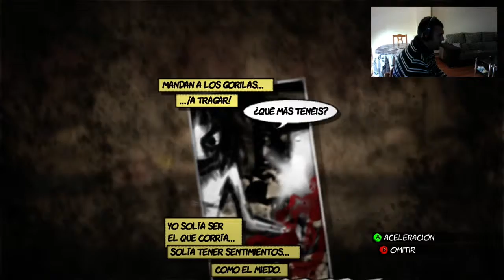let`s play The Dishwasher Dead samurai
nuevo gameplay esta vez de un juego que tenia olvidado espero que os guste